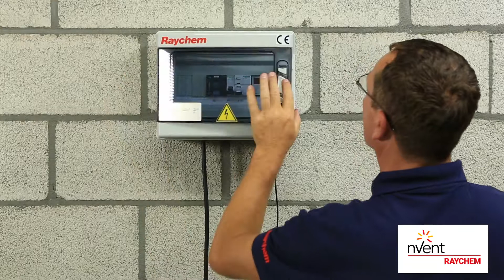RAYCHEM ETL - Connection To SBS-R-FP Control Panel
nVent RAYCHEM ETL installation guide on how to connection to the SBS-R-FP Control Panel.